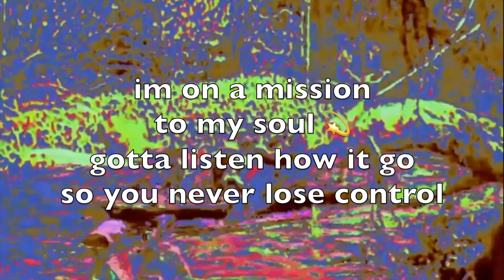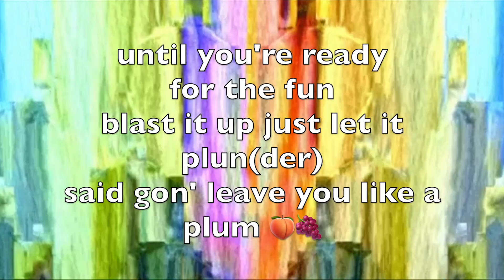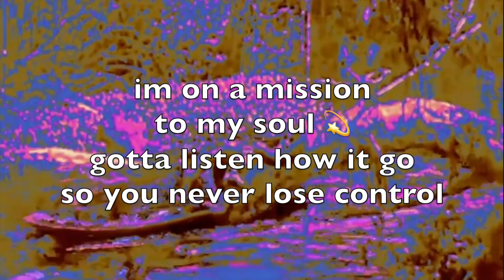Sun Race prod. tohruxd (Official Lyrics Video)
Just for fun
credit for the beat goes to @tohruxdd
all feedback is much appreciated🙏💚